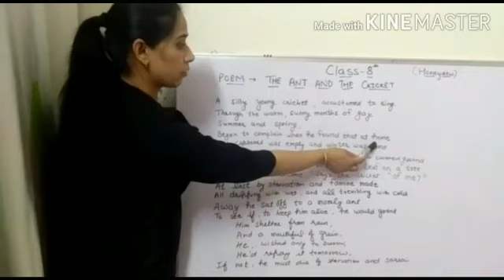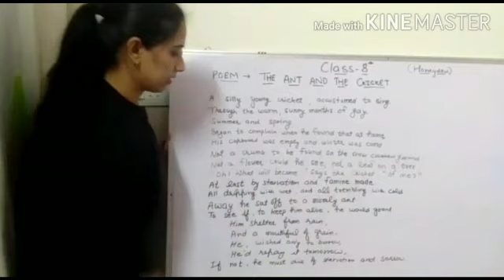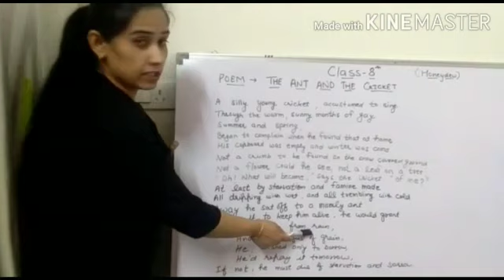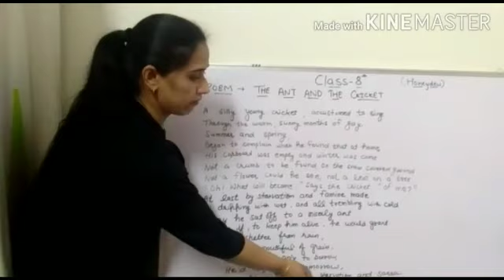NCERT CLASS 8 ENGLISH POEM THE ANT AND THE CRICKET..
Anju Dang Janweja

Thankyou!!
Anju English Academy 🌸